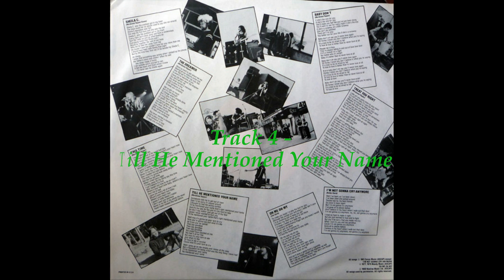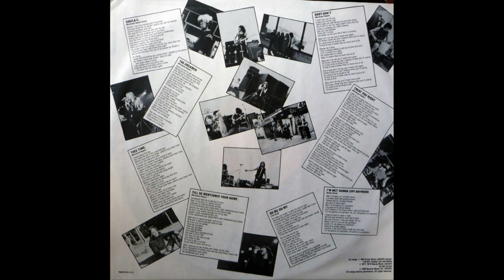Benny Mardones – Too Much To Lose 1981 - Album Preview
Preview of each track on Benny Mardones' 1981 album “Too Much To Lose”

Too Much to Lose is the third studio album from Benny Mardones, released in 1981 for Polidor Records. It would be Mardones' last studio album for eight years. The album was produced by "The Wizard" Barry Mraz who produced Mardones' previous album. The majority of the songs were written by Mardones and Robert Tepper, who had previously co-wrote "Into The Night".

In the official American Billboard magazine of November 7, 1981, a positive review of Too Much to Lose was included under the 'Recommended LPs' section of the 'Pop' albums section. The review wrote "Mardones is an emotional kind of guy. His wailing echoes throughout "Too Much to Lose", while backing musicians provide solid support. Mardones has a wonderful, versatile voice that is shown off to its best advantage on such cuts as "Sheila C.", "Treat You Right" and "The Dreamer". All the songs on the album are about women, but it's these, with their loving, rather than bitter, sentiments that come across as the most sincere. Best cuts: Those cited, plus "Oh Me Oh My". [Source: Wiki]

Credits:
Benny Mardones: Lead and backing vocals
Robert Tepper: Bass and backing voclas
Duane Evans: Keyboards
Lars Hanson, Terry Bacon: Guitars
Gregg Gerson: Drums
Mark Rivera: Saxophone
Michael Kamen: Synclavier
Kinny Landrum: vocoder, prophet V synth